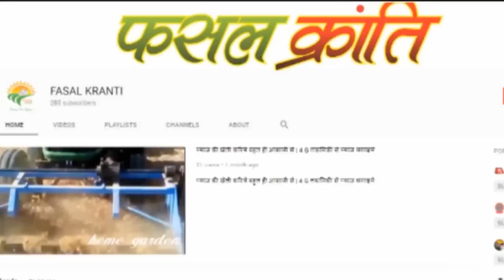देखें कैसे बनती है माचिस KISAN 2018: Introduction of AGRO STAR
AgroStar is India’s foremost AgTech start-up working on the mission of HelpingFarmersWin by providing a complete range of agri solutions at the fingertips of farmers. AgroStar’s tech platform provides a combination of agronomy advice coupled with service and agri input products that enable farmers to significantly improve their productivity and income.

We use an extensive amount of data, technology and agronomy knowledge to give the right solutions (advice+products) to Indian farmers.

AgroStar currently operates in the states of Gujarat, Maharashtra, and Rajasthan and has over 5 Lakh farmers on its digital platform. Farmers in these states can avail agri solutions for their entire crop life-cycle with a simple “missed call” or through its Android app, which is amongst the highest rated farming focused apps in the country.

Over the next 5 years, we plan to continue to provide incremental value to farmers in terms of wide range of inputs delivered at their doorsteps, world-class agronomy guidance and also access to market linkages and credit.